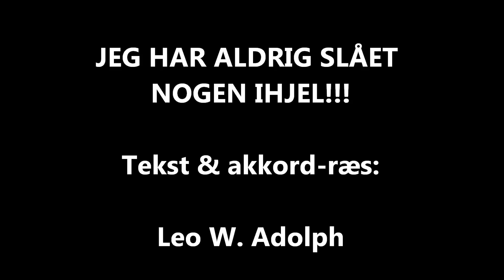"Jeg har aldrig slået nogen ihjel" - Leo Adolph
Titel: Jeg Har Aldrig Slået Nogen Ihjel

Endnu ikke indspillet i Studio. Her leveret råt for usødet i stuen, da den lige var færdigkomponeret.

Teksten til "Jeg Har Aldrig Slået Nogen Ihjel":

JEG HAR ALDRIG SLÅET NOGEN IHJEL
MEN JEG ER TÆT PÅ AT GØRE DET VED MIG SELV
GØR JEG SOM JEG PLEJER GODT MED SPRUT OG BAJER
SÅ SMUTTER JEG VEL NOK AF MIG SELV

JEG KAN STOPPE - HOLDE OP NÅR JEG VIL
EN KOLD TYRKER DET ER DÉT DER SKAL TIL

MEN DET VAR MIG DER SKØD FAMILIEN I SÆNK
DE GLATTEDE UD, MEN JEG PISSEDE PÅ MIT HJEM
HALLUCINATIONER, LYSERØDE DÆMONER
DELIRIUM OG DEPRESSIV GÆLD

MEN JEG HAR ALDRIG SLÅET NOGEN IHJEL
MEN DE SIGER AT JEG GØR MED MIG SELV

MEN JEG KAN STOPE HOLDE OP NÅR JEG VIL
MEN HVORFOR FA’EN SKU’ JEG EGENTLIG GØRE DET
EN FLASKE VED MIN SENG EN BAJER PÅ EN BÆNK
PROBLEMERNE DE LØSER SIG SELV
:JA, PROBLEMERNE DEM LØSER JEG SELV:

SÅ RYG TIL HASHHØJ PÅ ET ANTABUS
REJS TIL MALLORCA PÅ EN FLYVERSJUS

NEJ JEG HAR SANDELIG IKKE NOGET PROBLEM !
MÅSKE EN KRAFTIG ØGET AGGRESIVITET
STORE PUPILLER, IMPOTENT DILLER
LØGNEN LIGGER DYBT I MIG SELV

MEN JEG KAN STOPPE - HOLDE OP NÅR JEG VIL
MHH MEN HVORFOR? SKU’ MAN EGENTLIG DET

FOR JEG HAR JO ALDRIG SLÅET NOGEN IHJEL
JEG GØR SOM JEG PLEJER PILLER, SPRUT OG BAJER
OG SÅ SMUTTER JEG VEL NOK AF MIG SELV
JA SÅ SMUTTER JEG VEL NOK AF MIG SELV
JEG SMUTTER NOK AF MIG SELV

Demo. Indspillet LIVE i stuen.

En hyldest til nostalgien, John Mogensen og inspirationens fremme :-)

Uploads er udluftningskanal for aktuelle demo/sange af Leo Adolph og samtidig et nostalgisk hjørne der ser tilbage på mit virke i Karl Herman's Trio. Et orkerster der spillede næsten 2000 jobs i perioden 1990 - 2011. Karl Herman's Trio fortolkede sange af John Mogensen og var aktive med egne kompositioner i samme ånd. 5 CD'er, ét cassettebånd og 1 DVD blev udsendt i tidsperioden.